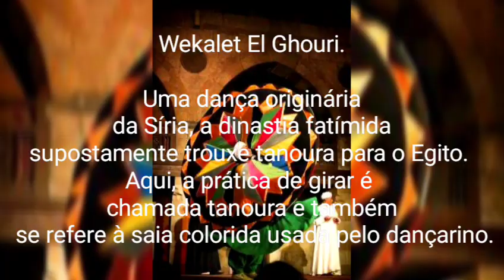Tanura? O que é isso? 🤔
Afinal que dança é essa...
Uma dança originária da Síria, a dinastia fatímida supostamente trouxe tanoura para o Egito . Aqui, a prática de girar é chamada tanoura e também se refere à saia colorida usada pela dançarina. Com apliques geométricos de verde, vermelho, amarelo e azul representando cada ordem sufi, o tanoura é uma combinação única do turbilhão sufi, do folclore egípcio e da filosofia de vida.